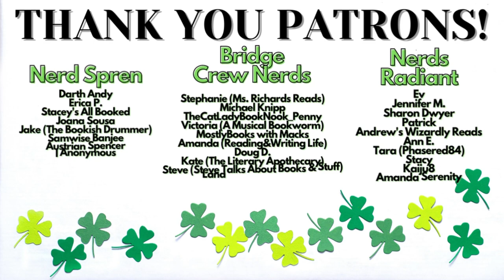New Release: STRINGERS by Chris Panatier | Sci Fi Spoiler Free Review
STRINGERS by Chris Panatier, published by Angry Robot Books, will be available APRIL 12, 2022.

A genius is abducted by an alien bounty-hunter for the location of a powerful inter-dimensional object. Trouble is, he can't remember a thing.

ABOUT THE BOOK:
Ben isn't exactly a genius, but he has an immense breadth of knowledge. Whether it's natural science (specifically the intricacies of bug sex), or vintage timepieces, he can spout facts and information with the best of experts. He just can't explain why he knows any of. Another thing he knows is the location of the Chime. What it is or why it's important, he can't say.

But this knowledge is about to get him in a whole heap of trouble, as a trash-talking, flesh construct bounty hunter is on his tail and looking to sell him to the highest bidder. And being able to describe the mating habits of Brazilian bark lice won't be enough to get him out of it.

ABOUT THE AUTHOR:
Chris Panatier lives in Dallas, Texas, with his wife, daughter and a fluctuation herd of animals resembling dogs (one is almost certainly a goat). He writes short stories and novels, "plays" the drums, and draws album covers for metal bands. You can find him on Twitter @chrisjpanatier.

Amazon Links (U.S.)

Amazon Wishlist